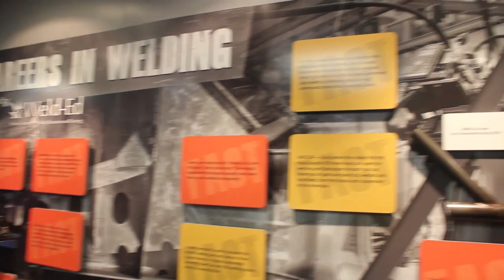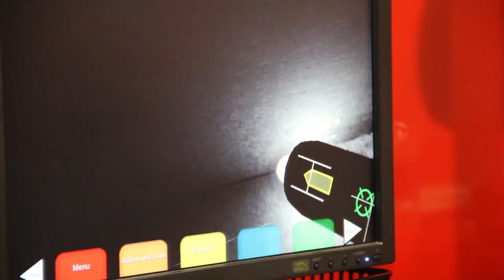4-H Careers in Welding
Beyond the midway thrills and the ever-present butter sculpture, this year's Ohio State Fair will have a new attraction -- one designed to have a more lasting impression.

The Careers in Welding Trailer contains virtual simulators and other interactive exhibits designed to inspire fairgoers -- young and old -- about welding as a potential career.